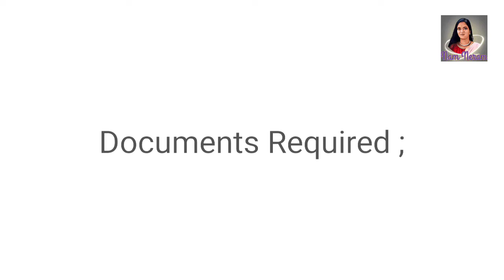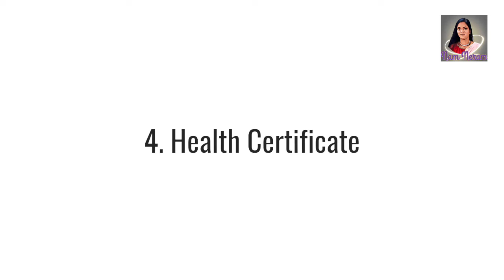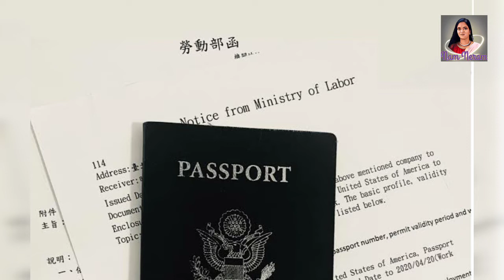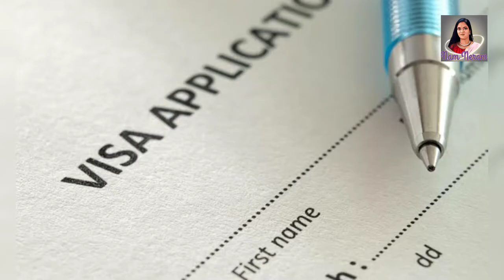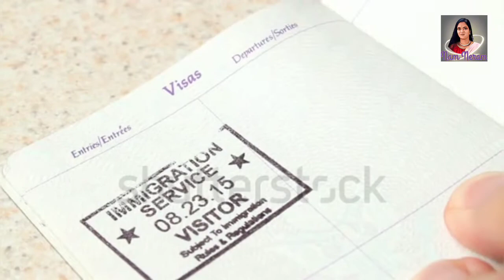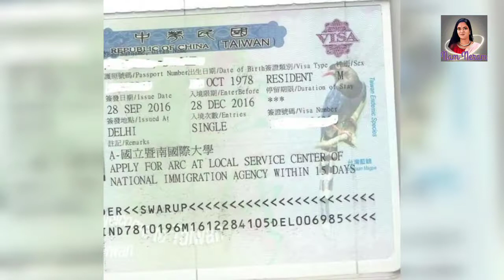How to Apply for Taiwan Work Visa | Taiwan Work Permit | தைவான் வேலை விசா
If you want to work in Taiwan you must have all 3 of the following

1. Taiwan Work Permit
2. Taiwan Work Visa
3. Taiwan Residence Permit

Documents Required ;

1. Application form
2. Two passport size photo
3. Passport
4. Health certificate
5. Taiwan work Permit

How to Apply for Taiwan Work Permit ;

It is your employer who has to get the work permit for you. They can apply for your work permit

1. Online through the website of Workforce Development Agency ( WDA ) of Ministry of Labor, or
2. By submitting the application at the reception of WDA

Once you obtain work permit apply for

1.  Taiwan Work visa
2. Taiwan Residence permit

How to Apply for Taiwan work Visa ;

1. Complete the application form online, print it and submit it.
2. Collect the required documents
3. Submit the application form and documents at the Embassy
4. Wait for Taiwan work visa to Process
5. Collect the Passport
6. After Entering Taiwan apply for Taiwan Residence permit at local service center of National Immigration Agency within 15 days.

THNAK YOU

NAM NERAM